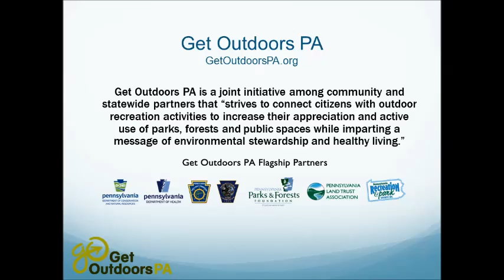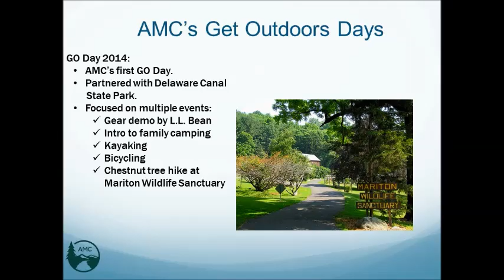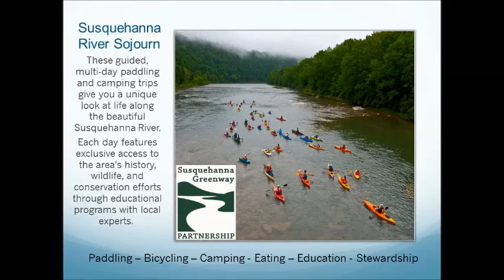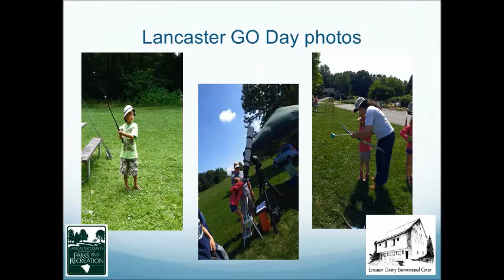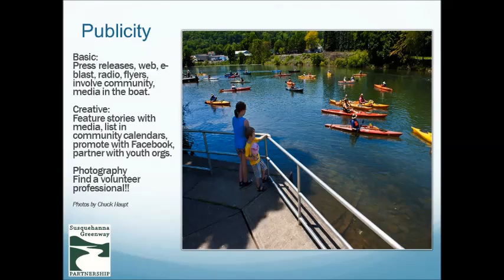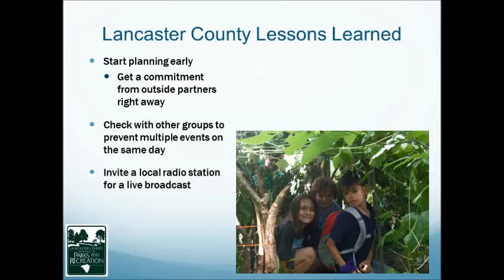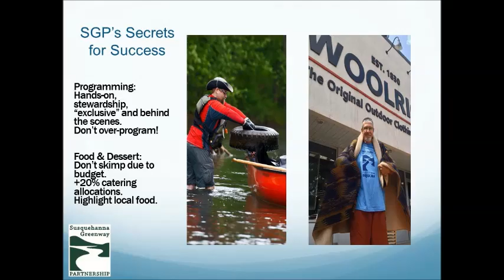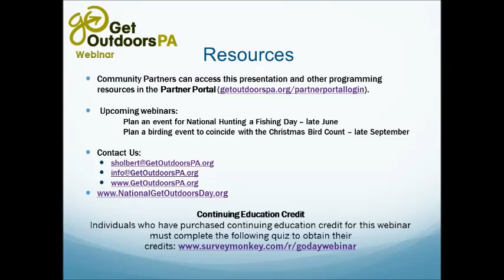Celebrate National Get Outdoors Day with a June Event!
Team up with governmental agencies, non-profit organizations and the recreation industry to host an event as part of National Get Outdoors Day, where healthy, active, outdoor fun is encouraged in communities. Expert Get Outdoors PA partners will discuss the nuts and bolts of their innovative and successful Get Outdoors Day events. They will provide hands-on, practical suggestions for jump-starting a June Get Outdoors PA program!